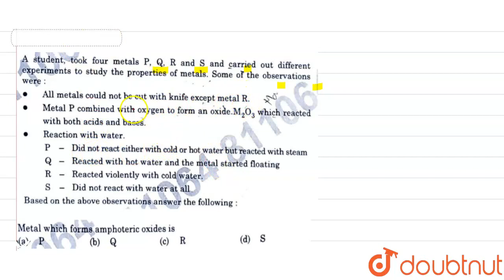A student, took four metals P, Q, R and S and carried out different experiments to study the pro...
A student, took four metals P, Q, R and S and carried out different experiments to study the properties of metals. Some of the observations wereAll metals could not be cut with knife except metal R.Metal P combined with oxygen to form an oxide.M,0, which reactedwith both acids and bases.Reaction with water.P- Did not react either with cold or hot water but reacted with steamQ- Reacted with hot water and the metal started floatingR- Reacted violently with cold waterS- Did not react with water at allBased on the above observations answer the following:Metal which forms amphoteric oxides is
Class: 10
Subject: CHEMISTRY
Chapter: QUESTION PAPER 2022 TERM1
Board:CBSE

👉 Have Any Query? Ask Us.